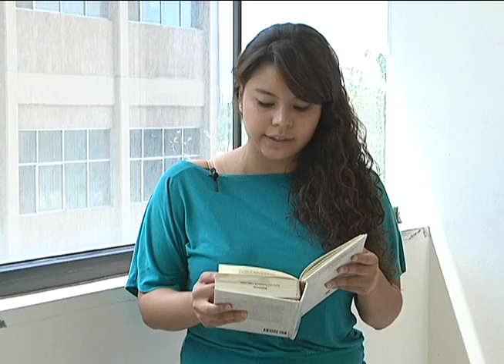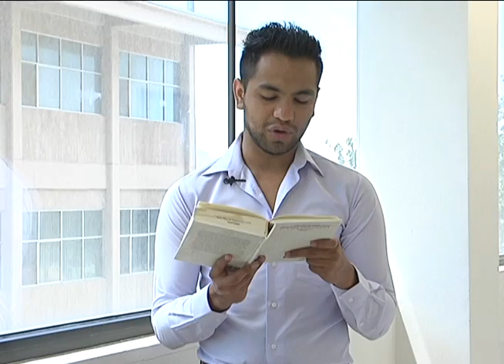Estación Norte - Temporada 02 Programa 06/03 UACJ lee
Estación Norte, es un programa enfocado a la difusión y promoción de la cultura. A través de diferentes espacios brinda un recorrido dinámico por la literatura, la música, el teatro, los museos y el arte.

En Estación Norte, inicia un viaje que va acompañado por quienes dan vida a la cultura fronteriza.

El programa se divide en 6 segmentos:

- Entrevista o Mesa: Una charla con expertos, académicos, escritores, artistas y promotores culturales, sobre su obra o algún tema de interés para la audiencia.

- UACJ Lee: Lectura conjunta por parte los integrantes de la comunidad universitaria de reconocidas obras literarias.

- Pasillo Literario: Un diálogo con escritores de la localidad y un momento para escuchar de su propia voz un fragmento de su obra.

- Somos lo que leemos: Recorrido por las publicaciones más recientes editadas por la Universidad Autónoma de Ciudad Juárez.

- Historias de La Charca: El grupo “Teatro de Títeres La Charca” presenta diversas historias para niños y jóvenes, enfatizando en la importancia de los valores en la sociedad.

- Wáchate Fany: Un videoblog que busca incitar a la lectura pero de una manera muy particular y hasta cierto punto desenfada.

Créditos
Productor General UACJ TV: Horacio Manzano
Productor: Noé A. Sánchez Navarro
Conducción: Blas García Flores
Asistente de producción: Karla Ortiz
Edición y musicalización: Iskra Gutiérrez
Diseño gráfico y animación: Carlos Saucedo Ramírez
Cámara: Laura Elena Ángeles, Claudia Jasso Castro y Francisco Hernández
Asistente técnico: Pablo Pichardo
Audio: Gilberto Valtierra
Switcher: Alejo Balderas